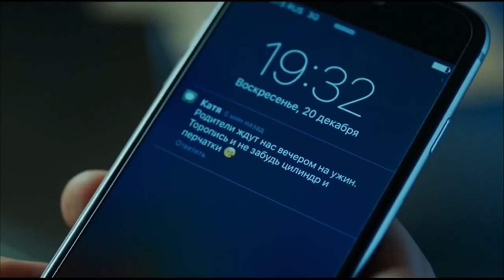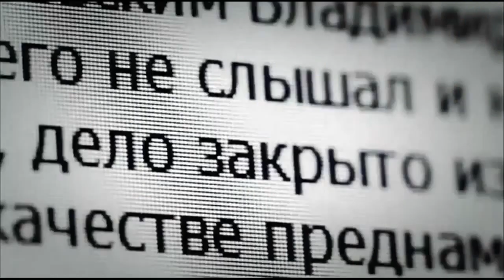Мажор 2 лучшие моменты. топ нарезка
Неожиданно для всех Игоря Соколовского выпускают из СИЗО, сняв все обвинения в покушении на жизнь бизнесмена Игнатьева. Но Мажор выходит с одним-единственным желанием — отомстить, так как он считает Игнатьева виновным в смерти отца и матери. Соколовский возвращается на службу в полицию, возглавляет бизнес отца, который перешел ему по наследству, заводит красивый и яркий роман с Катей. Мучается из-за отношений с Викой — они так и не смогли забыть друг друга. И день за днем торопит развязку — уничтожение Игнатьева. Но что будет после того, как цель достигнута? После того, как придется посмотреть на победу с другой стороны…